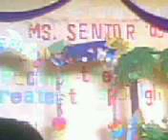ms senior showing the previous winners at our batch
rvs